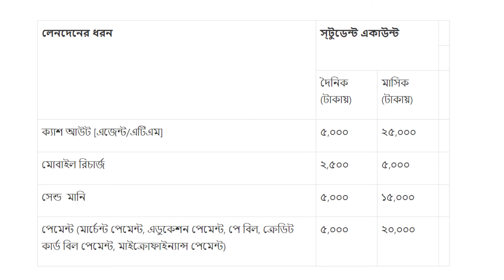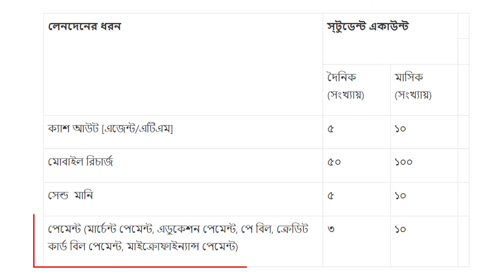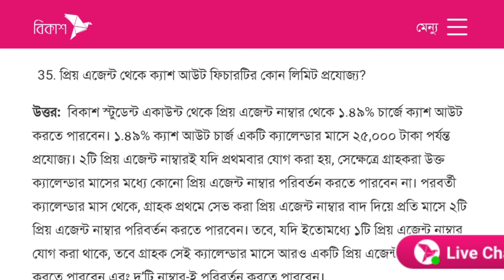বিকাশ স্টুডেন্ট একাউন্ট ক‍্যাশ ইন লিমিট চার্জ সুবিধা ও অসুবিধা Bkash Student Account Open Problem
স্টুডেন্ট বিকাশ একাউন্টে টাকা কিভাবে ঢুকাবেন ?বিকাশ স্টুডেন্ট একাউন্টের জন্য বৈধ ডিজিটাল জন্ম নিবন্ধন সনদ ও সক্রিয় সিম এর MSISDN নাম্বার ব্যবহার করে, এবং গ্রাহকের মা অথবা বাবার অনুমতি নিয়ে (মা/বাবার সক্রিয় বিকাশ একাউন্ট থাকতে হবে), গ্রাহক (১৪-১৮ বছর বয়সের) সেলফ রেজিস্ট্রেশন প্রক্রিয়া অনুসরণ করে বিকাশ একাউন্ট খুলতে পারে (অতঃপর বিকাশ স্টুডেন্ট একাউন্ট হিসেবে উল্লেখ করা হয়েছে)।

বিকাশ স্টুডেন্ট একাউন্টে সীমিত বিকাশ সেবা পাওয়া যাবে যেমন ক্যাশ আউট, মোবাইল রিচার্জ, সেন্ড মানি, রিসিভ মানি, পেমেন্ট ইত্যাদি। বিকাশ সময়ে সময়ে বিকাশ স্টুডেন্ট একাউন্টে থেকে এর সেবা যুক্ত করা অথবা বাদ দেয়ার অধিকার সংরক্ষণ করে। বিকাশ স্টুডেন্ট অ্যাকাউন্টের লেনদেনের লিমিট ও সংখ্যা সাধারণ বিকাশ অ্যাকাউন্ট থেকে ভিন্ন হবে। স্টুডেন্ট বিকাশ একাউন্টে টাকা ঢুকানোর নিয়ম

বিকাশ অ্যাপের মাধ্যমে বিকাশ স্টুডেন্ট একাউন্ট রেজিস্ট্রেশন করার সময়, অন্যান্য প্রয়োজনীয় তথ্যসহ, গ্রাহককে তার মা/বাবার (এখন থেকে "অভিভাবক" হিসেবে উল্লেখ করা হবে), যেকোনো একজনের, বিস্তারিত তথ্য প্রদান করতে হবে এবং মা/বাবার সম্মতি হিসেবে তার বিকাশ নাম্বারে পাঠানো ভেরিফিকেশন কোড প্রদান করতে হবে।